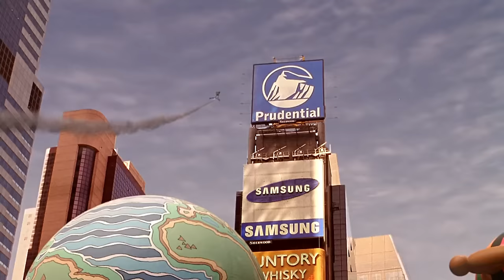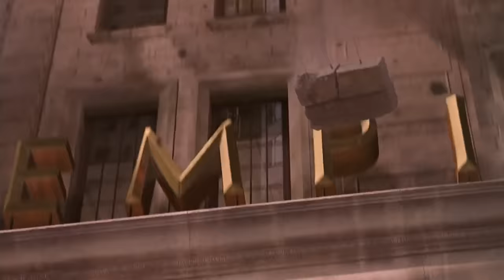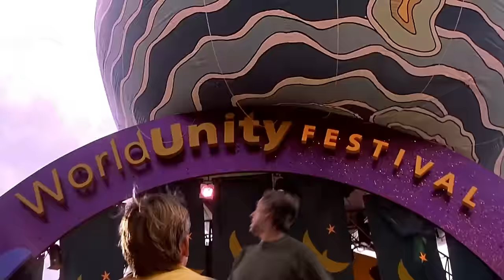Spiderman vs El Duende Verde Español Latino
escena de la pelicula de 2002 dirigida por sam raimi
la primer batalla del duende verde y spiderman
ESCENA EN ESPAÑOL LATINO